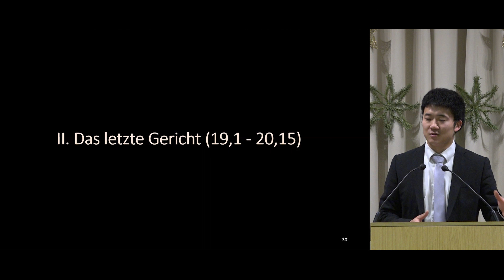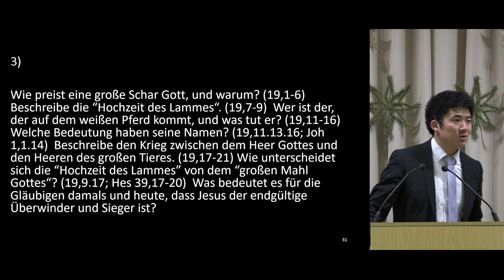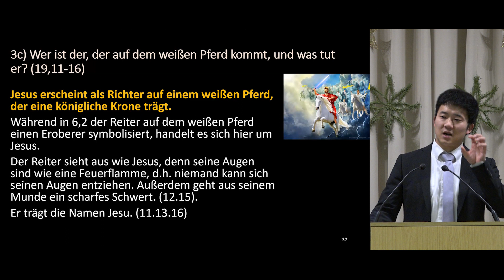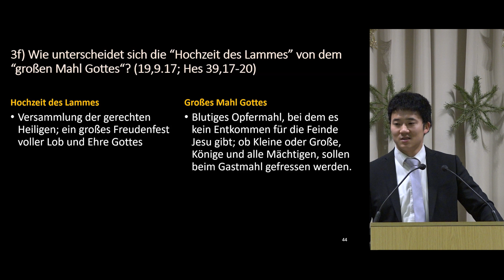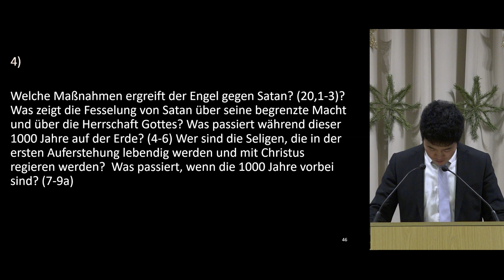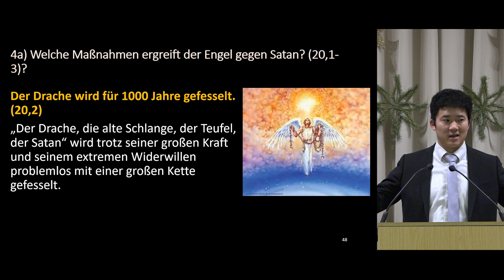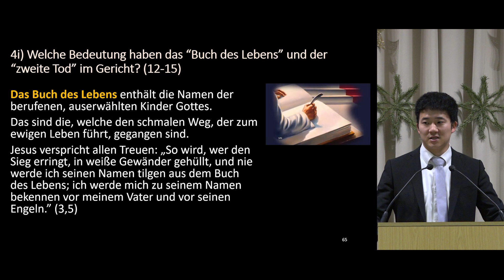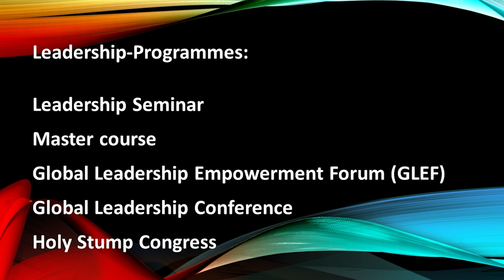Revelation 17-20: The Final Victory ( II / II ) | Bible study